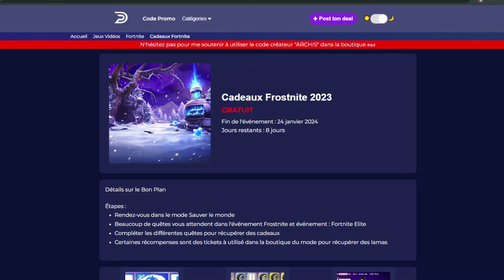Nouveau Event Skin GRATUIT pour Tous Fortnite (Disparaît Bientôt)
Nouvelle event avec Cadeaux Gratuit pour Tous vous devrez réaliser les Quête skin gratuit pour avoir des récompenses gratuite sur Fortnite.

Sommaire :
0:00 - Intro
0:45 - Skin Gratuit
7:40 - Outro